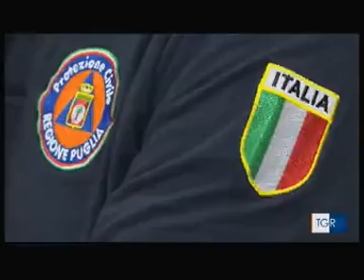TGR PUGLIA 19.30 - "Fondi per gli impianti sportivi"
FdL - RAI TRE PUGLIA - TGR PUGLIA - "Fondi per gli impianti sportivi"

Servizio in onda il 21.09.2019 h 19.30
Condotto da: TERESA FABBRICATORE